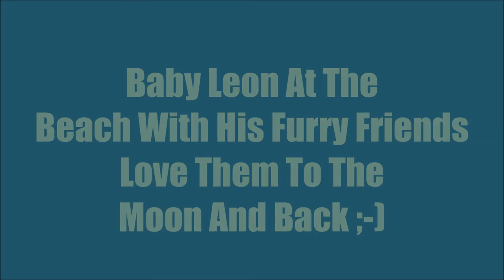Baby Leon at the beach with his furry malamutes